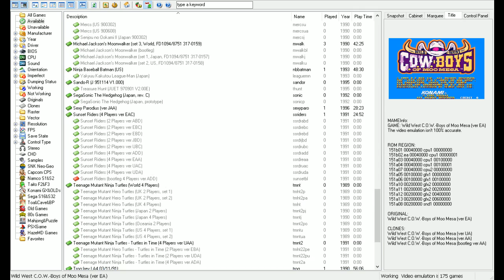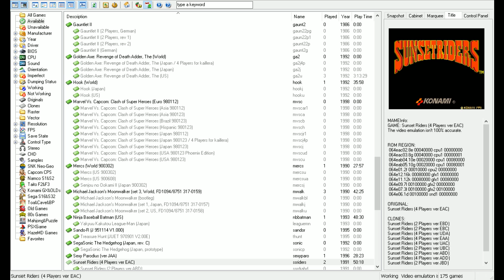7h Online #16 - Super Bomberman 5 - Gold Cartridge [SNES], Sunset Riders [Arcade]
Группа 7h Online проходит вчетвером Super Bomberman 5 - Gold Cartridge, Micro Machines 2 - Turbo Tournament [SNES] и Sunset Riders [Arcade]. Другие стримы 7h Online можно также найти там и